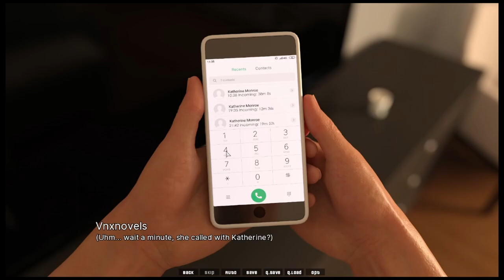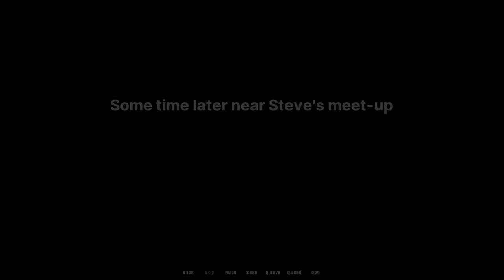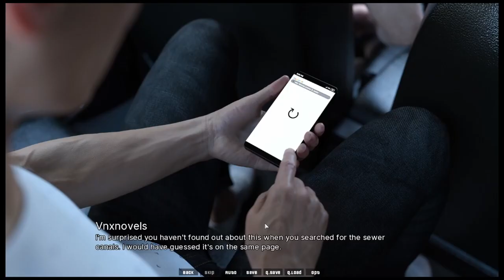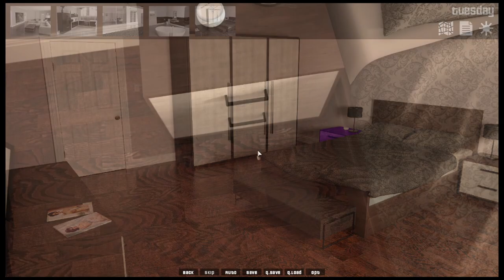Divorce Papers Wicked Paradise Part 3 Walkthrough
Wicked Paradise

Wicked Paradise

Creator: VEGA Studio

00:00 Money Transfer
1:29 Interesting Phone Call
1:57 Divorce Papers
2:55 Through The Phone
3:28 Painkillers
3:38 Learning Yoga
4:07 Her Phobia
4:55 The Blueprints
6:53 Scouted For Model